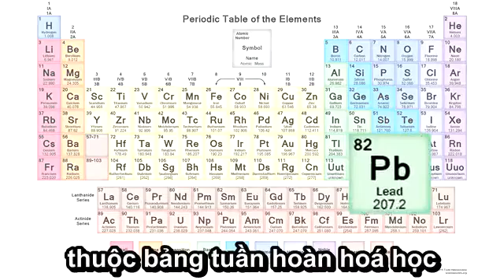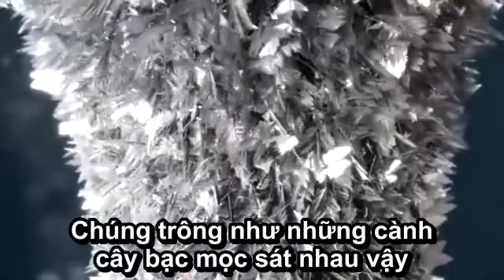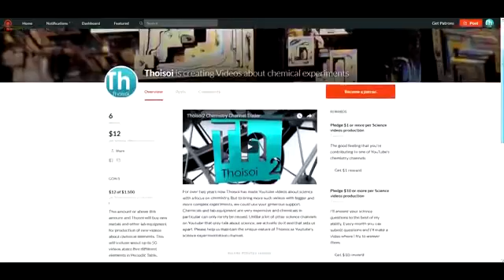Chì - Kim loại vừa ĐỘC, vừa LẠ Thoisoi VIETSUB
Tuy là một kim loại rất độc, nhưng chì lại khá quen thuộc đối với chúng ta. Nhưng bạn có biết rằng, từ chì, chúng ta có thể tạo nên nhiều điều thú vị không?
P/S:  Lần trước mình đăng lộn video raw, xin lỗi các bạn :v